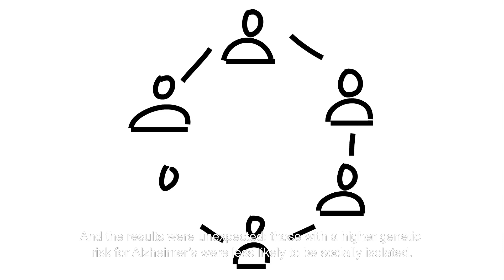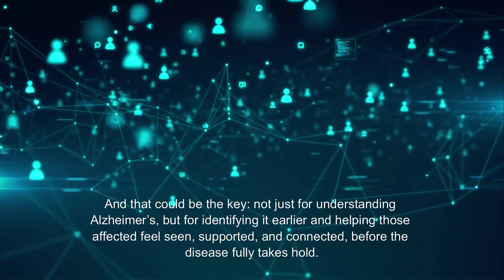Could Sociability Be an Early Sign of Alzheimer’s?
Alzheimer’s is often associated with withdrawal and isolation—but a new large-scale genetic study reveals an unexpected twist: people at higher genetic risk for the disease reported greater social activity and stronger family bonds. This early-stage sociability challenges long-held assumptions about how the disease begins. Could these subtle behavioral shifts be early signs of cognitive change—or are they shaped by others noticing and providing more support? In this video, we explore the surprising connection between Alzheimer’s risk and increased social engagement, and what it could mean for early detection and support strategies.